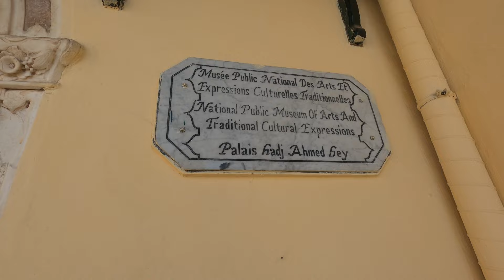EP 15 | ALGERIE, Vive la GENEROSITÉ à CONSTANTINE la ville des ponts ! 🇩🇿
Dans cette vidéo, on se retrouve pour la suite de la découverte de l’Algérie avec la ville de Constantine surnommée la ville des ponts suspendus. Vous allez y découvrir ce que veux dire le mot Générosité et Hospitalité ici en Algérie.

Profitez en bien !

▬▬▬▬▬▬▬▬▬▬▬▬▬▬ LIENS  ▬▬▬▬▬▬▬▬▬▬▬▬▬▬

00:00 Introduction
00:28 Direction Jijel !
01:09 Enfin arrivée !
03:36 Un bon repas, bien mérité !
06:30 Constantine, la ville des ponts suspendus
08:51 Rencontre avec Faouzi ☕️
15:14 Cirta et le Rhumel 🌊
17:11 La chasse à la réparation du pantalon de soso !
19: 37 Miam Miam 🤤
20:37 Atelier Couture 🧵
21:24 Go voir le palais du Bey !
26:23 Manger dans les ruelles de Constantine
27:19 La mosquée Émir Abdelkader 🕌